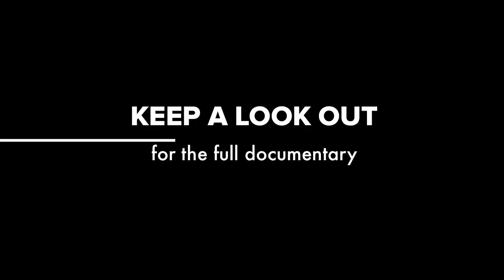Ghana Amass High School Documentary trailer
A message to all Amaniampong alumni